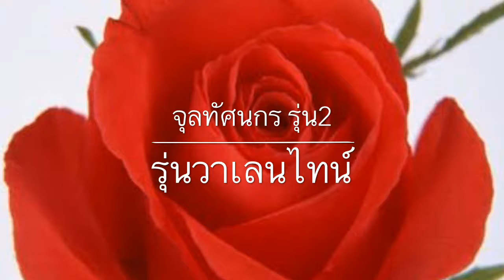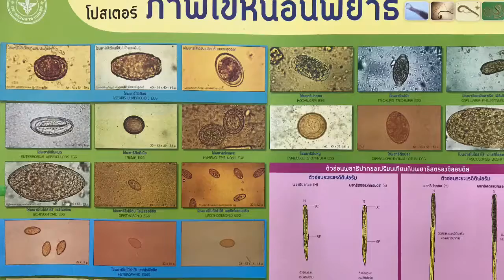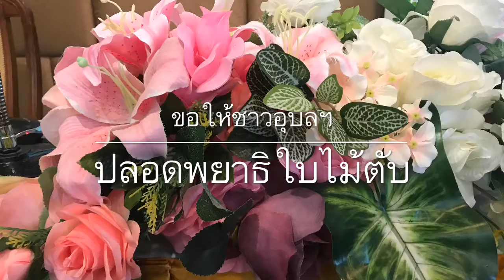จุลทัศนกร สสจ.อุบลฯ2/62@เครือข่ายพยาธิใบไม้ตับ สคร.10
อบรมจุลทัศนกร ในโครงการกำจัดปัญหสพยาธิใบไม้ตับและมะเร็งท่อน้ำดี เพื่อถวายเป็นพระราชกุศล จ.อุบลราชธานี ตรงกับช่วงวันวาเลนไทน์พอดี